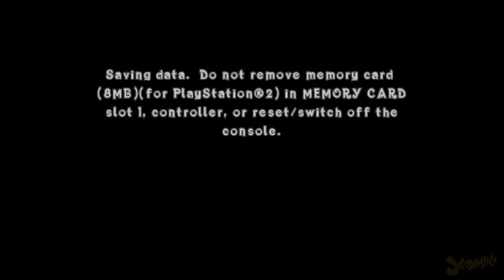Jeri Plays | Crash of the Titans - Episode 5: SCORPORILLA! ft. Fred5107